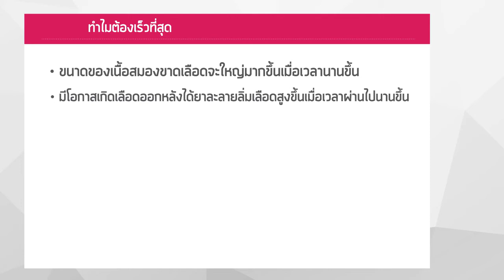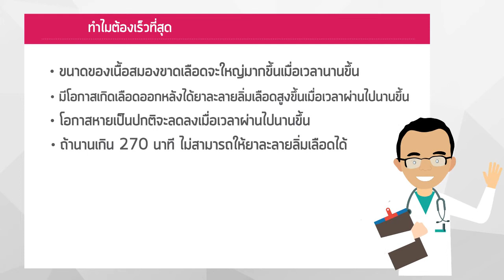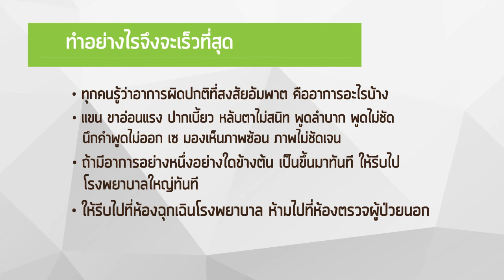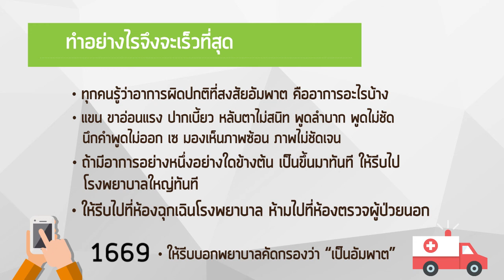ทุกนาทีคือชีวิตเร็วก็รอดปลอดอัมพาต